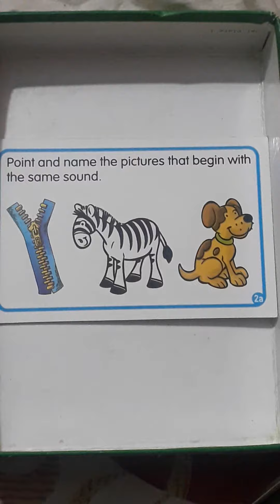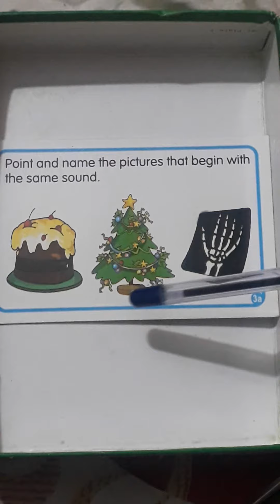POINT AND NAME THE PICTURES THAT BEGIN WITH THE SAME SOUND